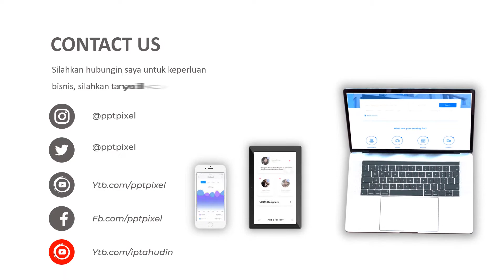Contoh Video Promosi, Video Penjualan, Cinematic, Jasa Membuat Video di Aceh Barat, Meulaboh